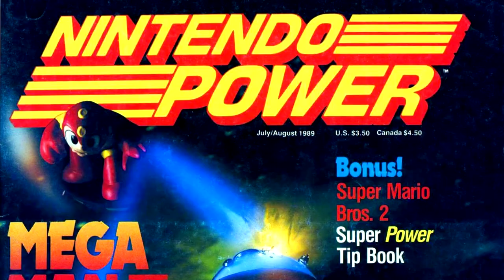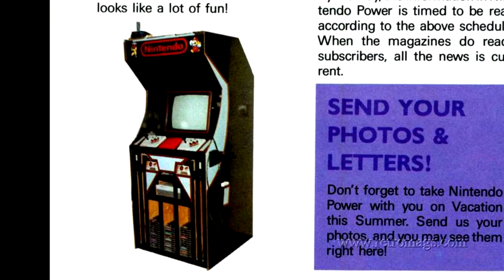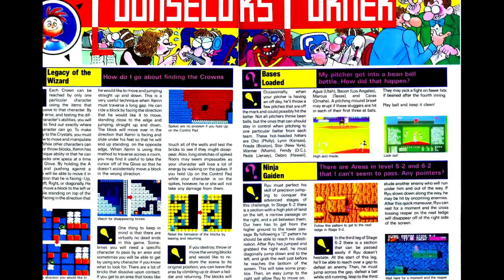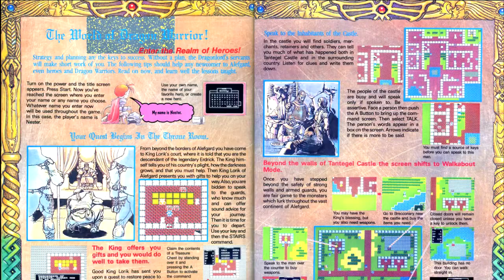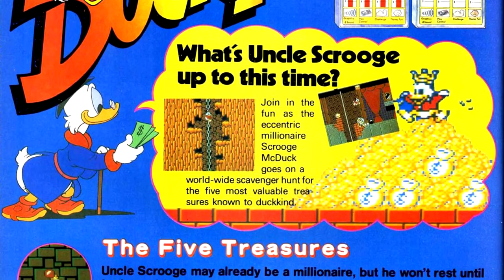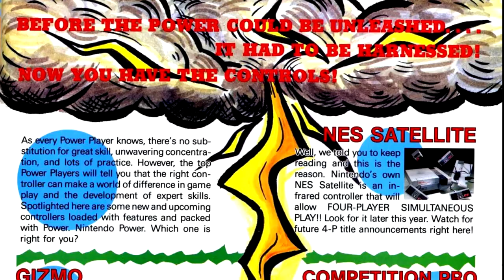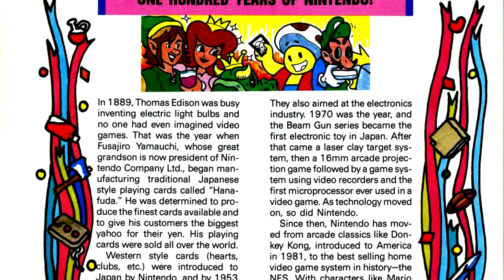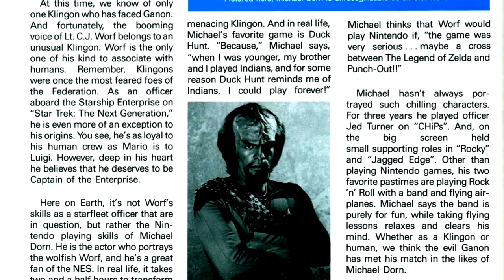Nintendo Power Retrospectives - Part 16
This week I recap Nintendo Power #7... where I've apparently already reviewed every game this issue that isn't featured in a later issue. Whupps!